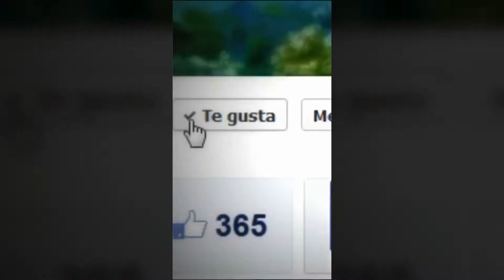LOS HOCICOS SE CALLAN CON TRABAJO | MAMA BREE - EL COTORREO 070